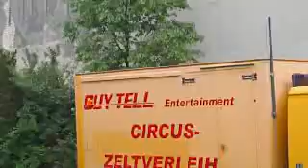FABIAN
FABIAN WITH HIS TPX